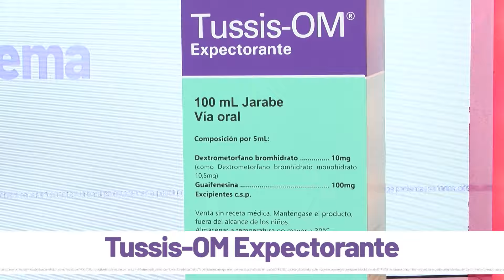Amor y Fuego - AGO 29 - 4/4 - DESPEDIDA | Willax